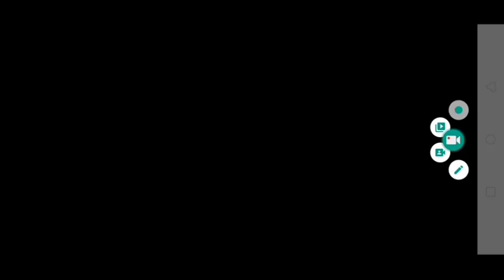Selamat Datang Di Lost City. PvZ 2 Reflourished Ep. 36